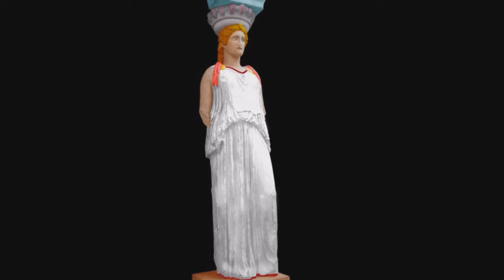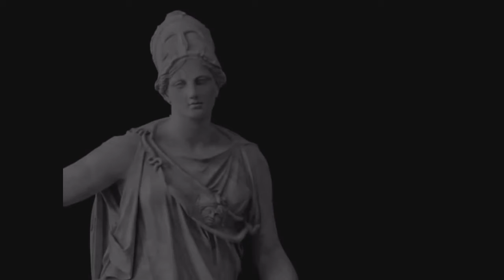Colours of the Ancient Europe - Romans